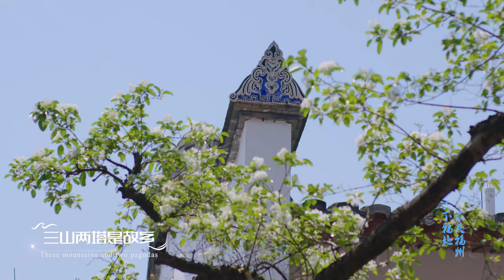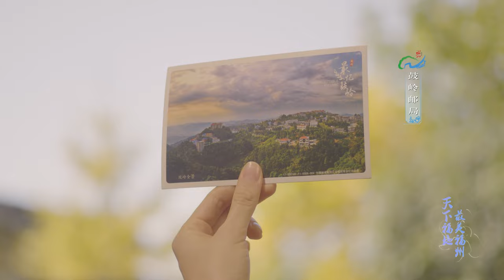Fuzhou, the Land of Blessing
The 2022 version of the welcome song of the 5th DigitalChina Summit has been released! When the familiar music plays, Fuzhou will officially enter the “digital summit time”. Let’s take wing with the melody and enjoy some stunning sights around the city!